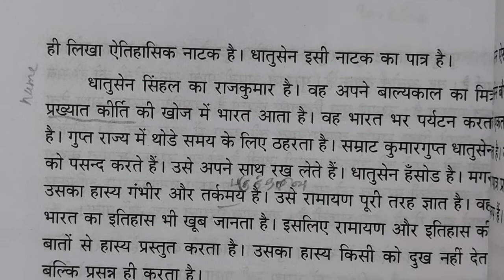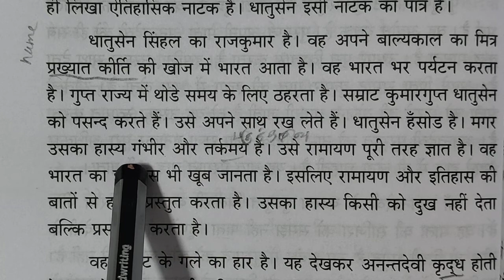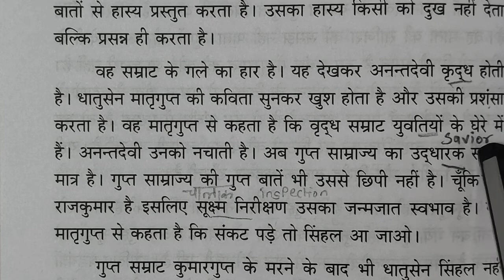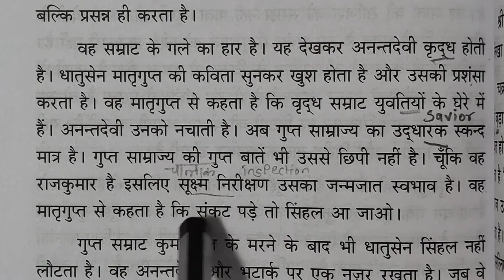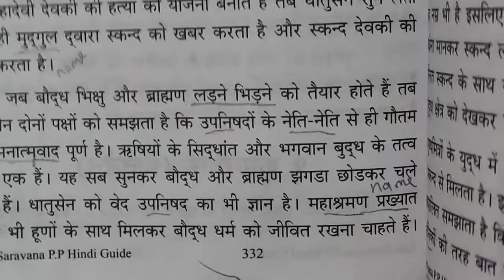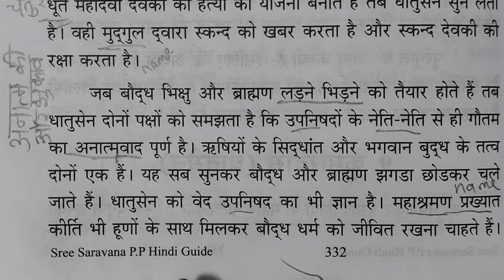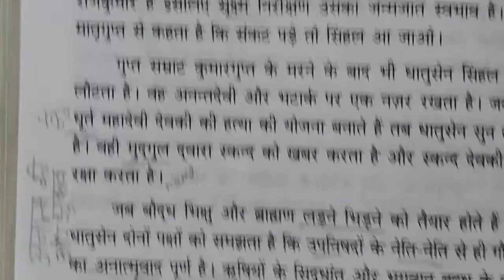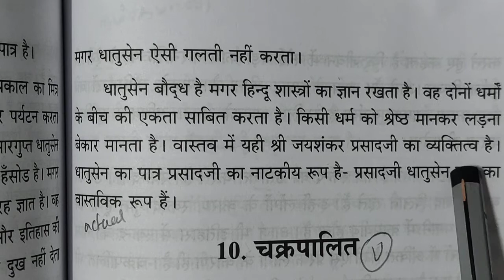Kumar Das, dhatusen, Praveen poorvardh.